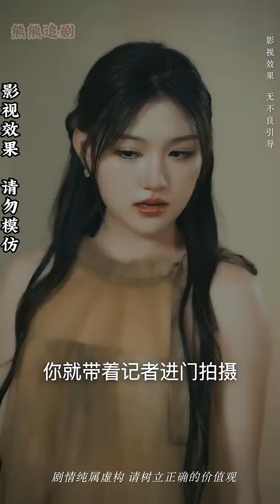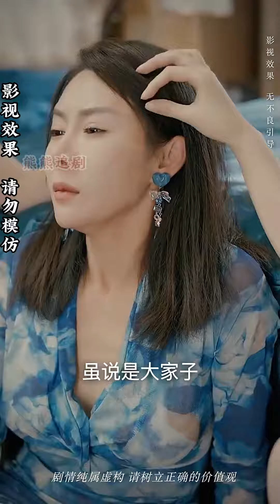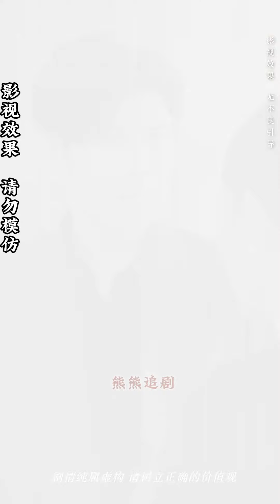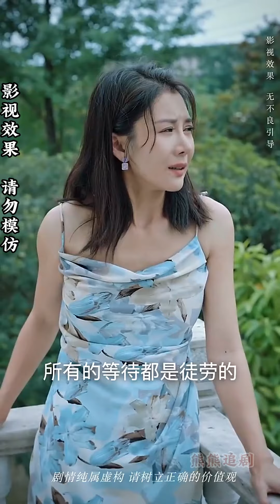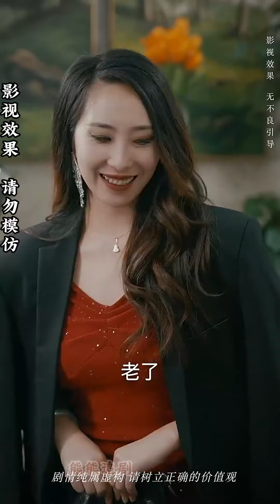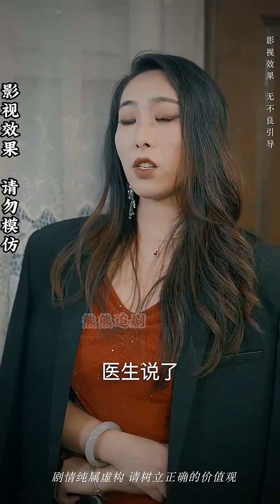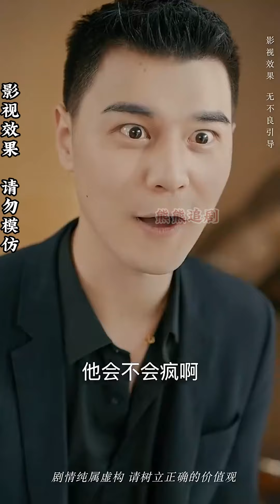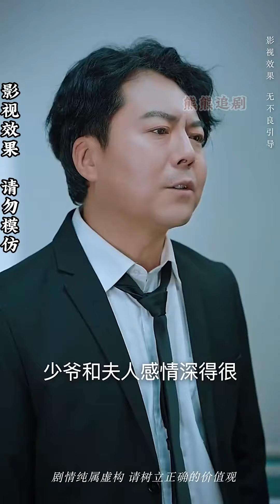【全集完结】《听说她爱你》入了这个家之后，才知道表面光鲜亮丽的他，家庭却一团糟，但我会来救赎你的#都市#甜宠#虐心#爱情#恋爱#高清